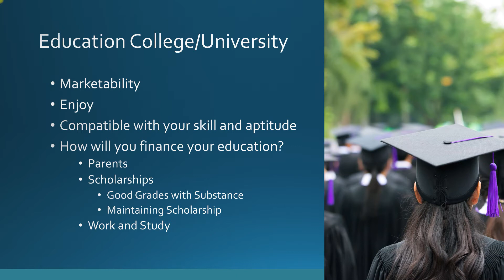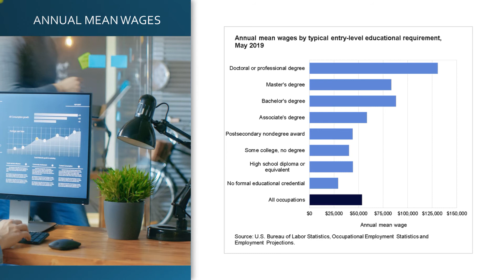Get These Skills Before Age 18 | mini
We want to thank you for taking the time to view and interact with this content.

Each interaction you make with our content helps more people to see, learn and enjoy Math CM’s YouTube material. We like this because we value your feedback. We will make every effort to respond to you.

About:
Math CM is geared toward helping students (youths, young adults, and adults) to become proficient with their Math skills, even excelling to their full potential in Math we also share essential Life Skills.

On this channel we post videos on Secondary Math, Life Skills and much more.